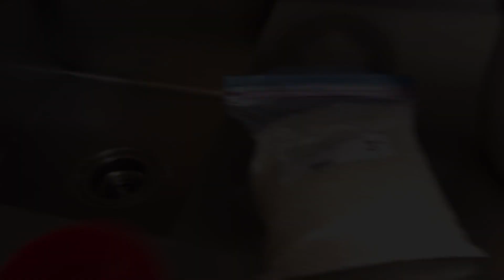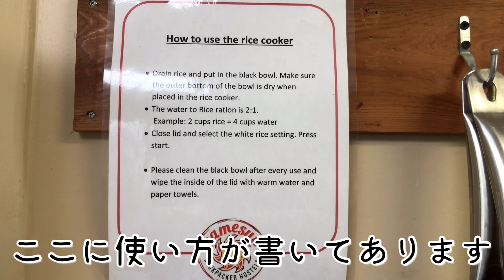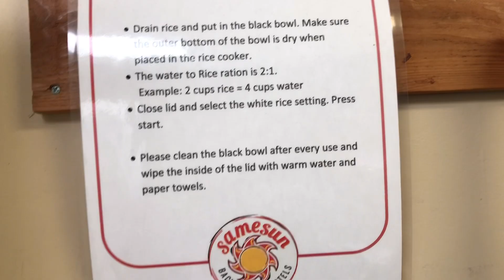カナダのホステルでお米炊いてみた（カナダワーホリの記録）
カナダに来る前に毎日受けていたオンライン英会話♡
‹kimini英会話›
‹ちぷのSNS› .

. どもども〜〜。ちぷです。

今回は、バンクーバーのホステルで米を炊いてみました！

これからカナダにワーキングホリデーで来ようとしている方に少しでも参考になれば嬉しいです。他にもこんなことを知りたい！などあれば気軽にコメントください〜。

【50万節約】海外旅行保険の代わりに使えるクレジットカードの保険！（カナダワーホリの準備費用を抑える方法①）

【節約】カナダ行き航空券を一番安く取得する方法（カナダワーホリ準備その１）

＊blog（ C h i p * B l o g ）